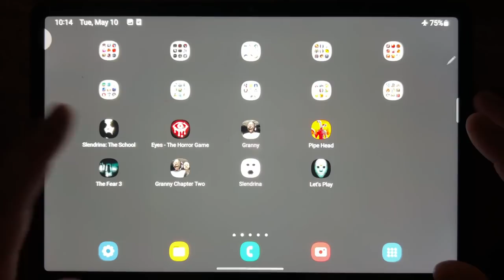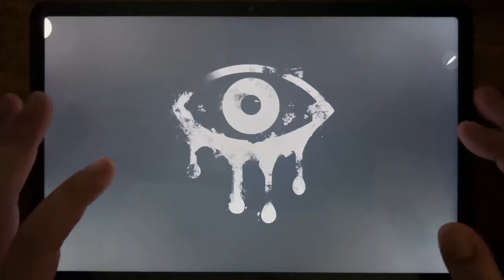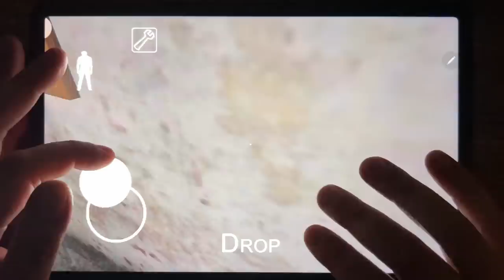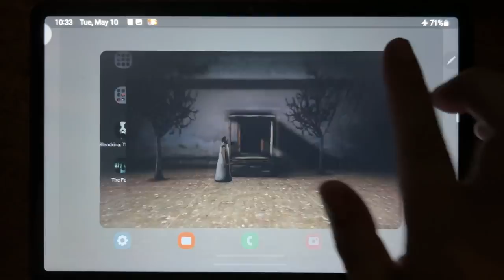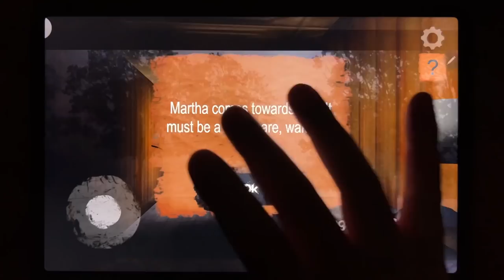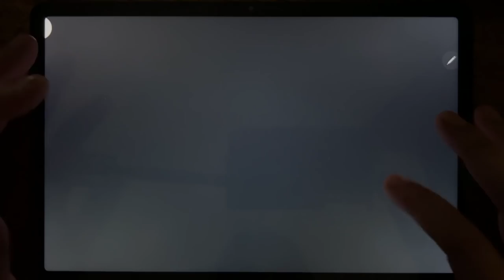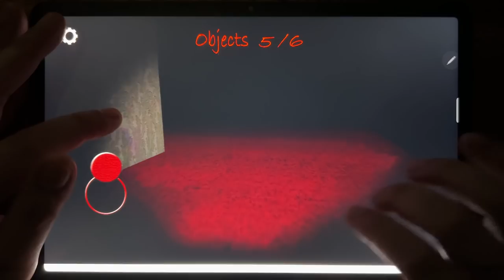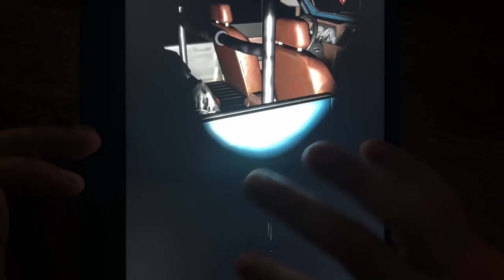Slendrina: The School, Eyes - The Horror Game, Granny, Pipe Head, The Fear 3, Granny 2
Slendrina: The School, Eyes - The Horror Game, Granny, Pipe Head, The Fear 3, Granny Chapter 2, Slendrina, Let's Play